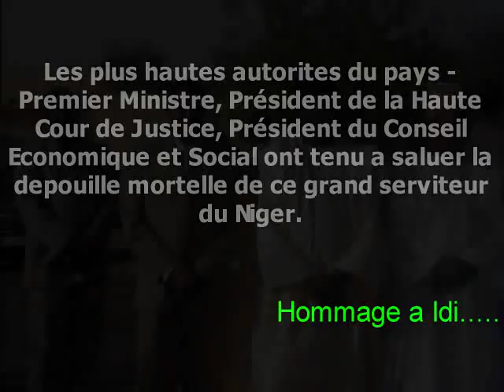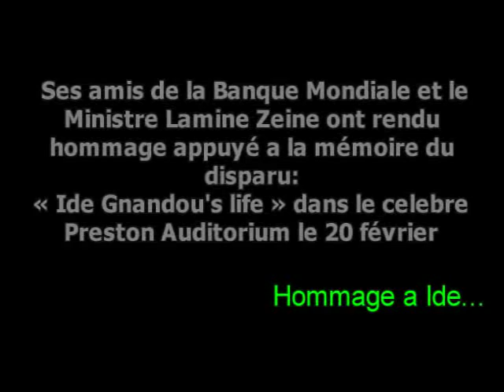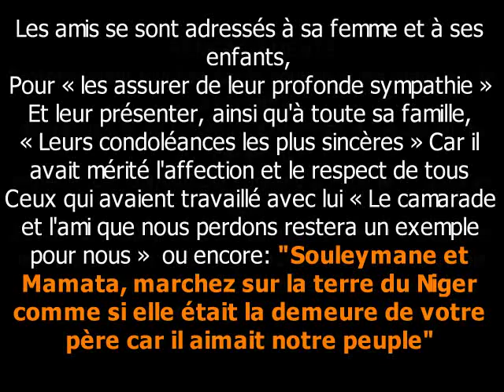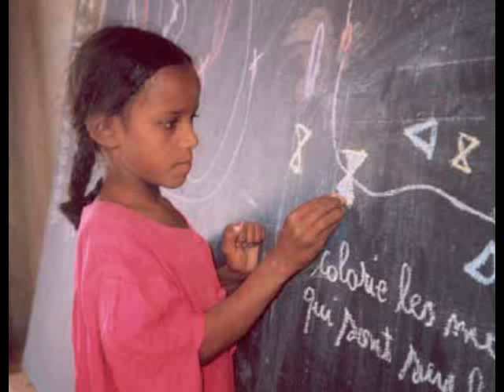Hommage a Ide Gnandou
C'est en présence du Premier Ministre Hama Amadou et des membres du gouvernement, des Président des grandes institutions républicaines, des membres du Parlement, du Corps diplomatique et des institutions de coopération internationale et bilatérale, d'une grande foule de parents et amis, que débuta la cérémonie. Tour à tour plusieurs personnalités ont pris la parole pour adresser à la famille et aux autorités des paroles de réconfort et des témoignages éloquents.